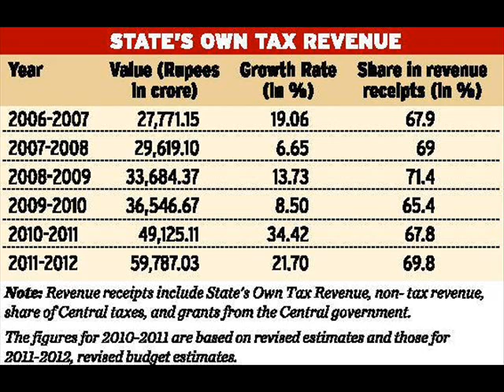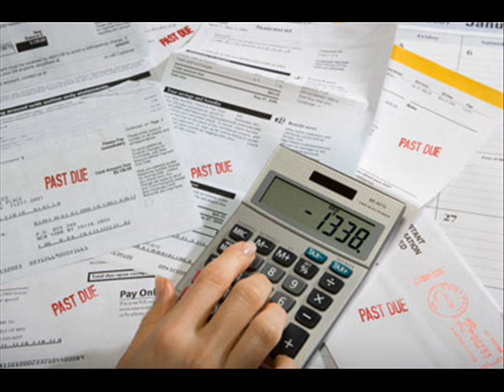ALI KING feat EKREM JEVRIC (AMERIKA CEMERIKA) 2013 Hit!!